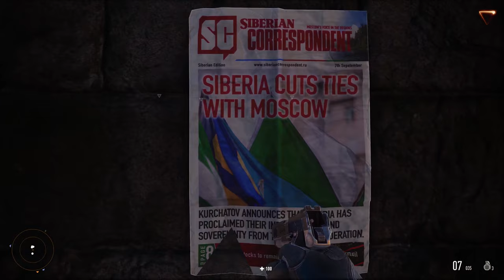This could get sketchy- SGWC (Episode 6 ) part 1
I can see that I need to scout much more and plan my movements! It'll be just game play, no talking, focus on the missions.  So get ready "Lets do this"

AceSpify